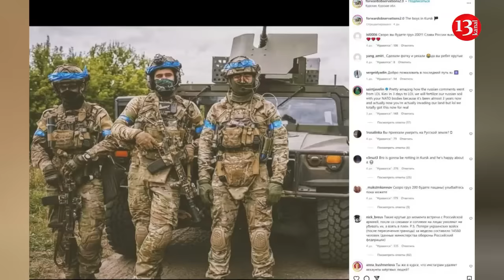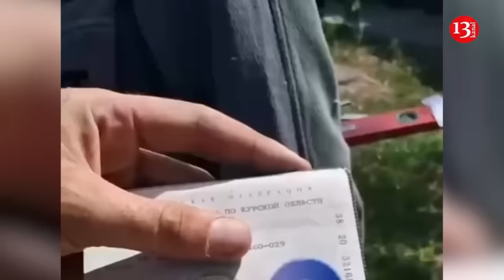“Guys in Kursk” - US mercenaries joined operations in Russian territory